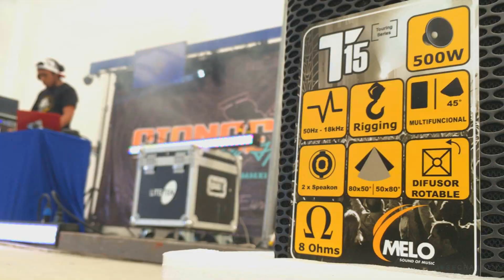ORQUESTA LA TIPICA | TEPEXPAN MEXICO | PRODUCCIONES JUANES | JOSE CHANIMIX